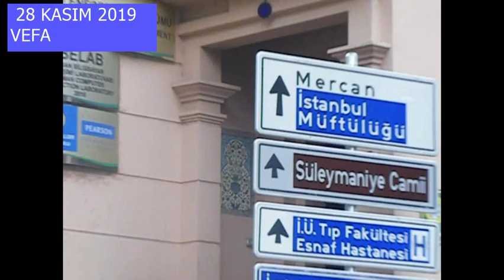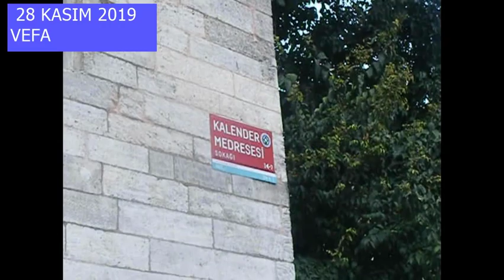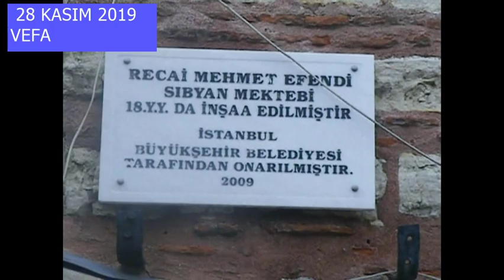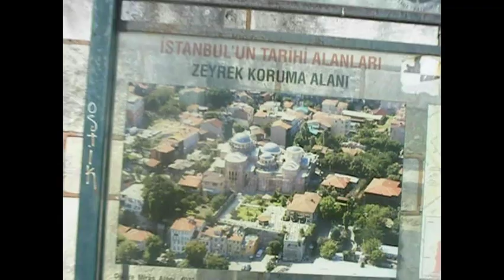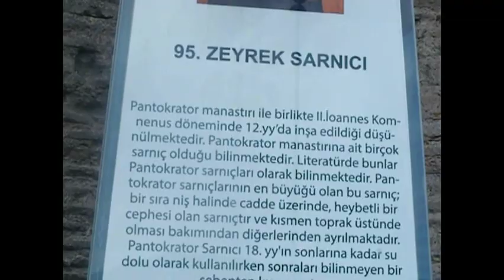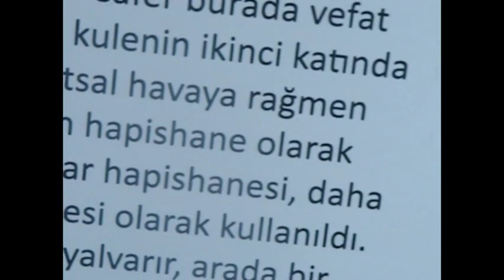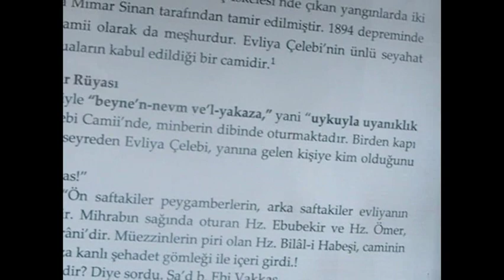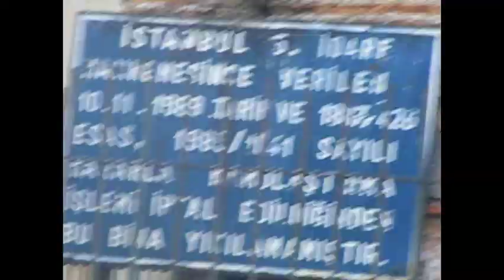saittollu 572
VEFA